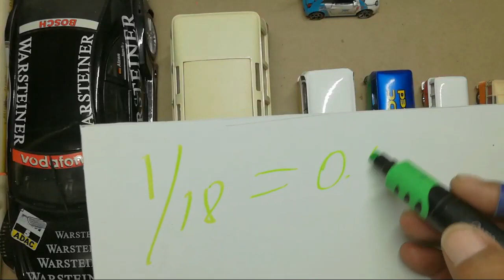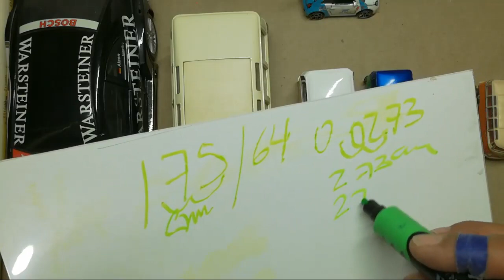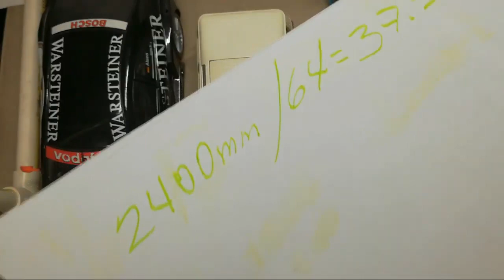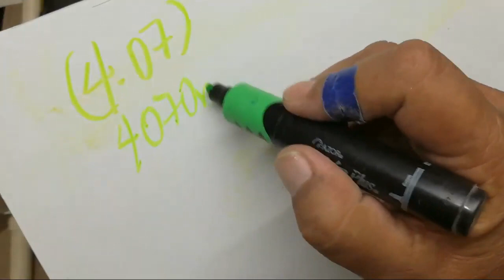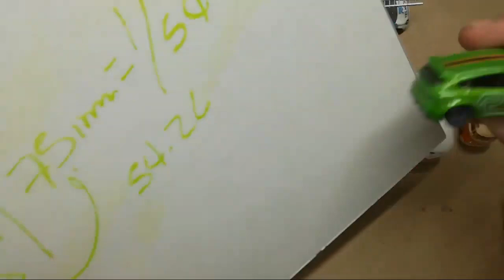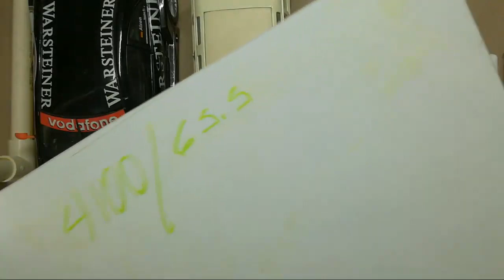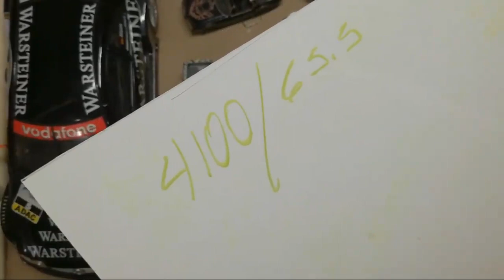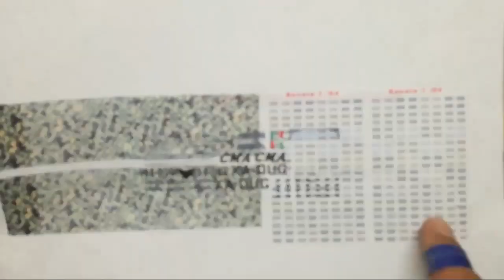Escalas y como usarlas